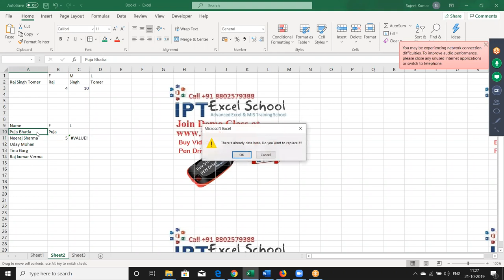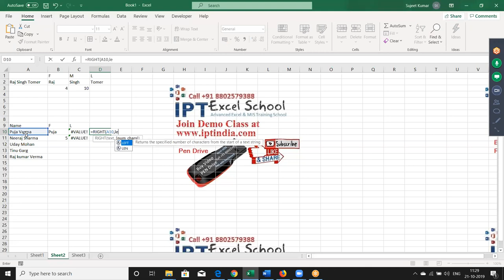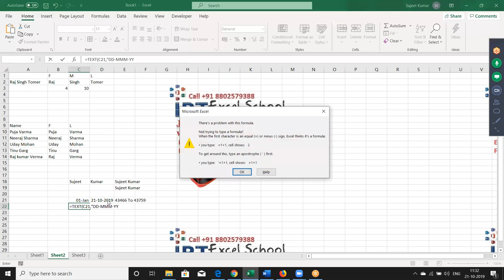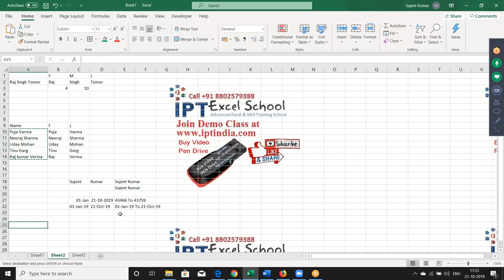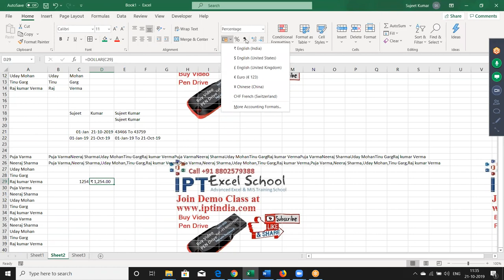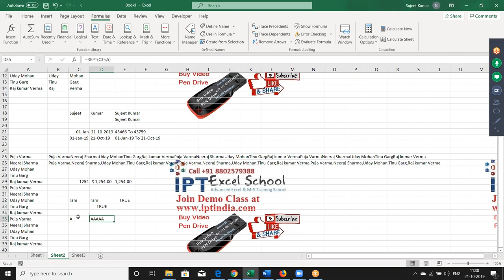Advanced Excel Formulas Classes - Learn Online Live Class Call +91 8802579388